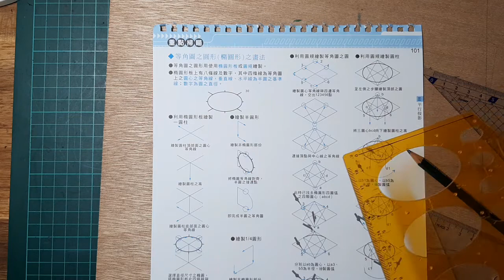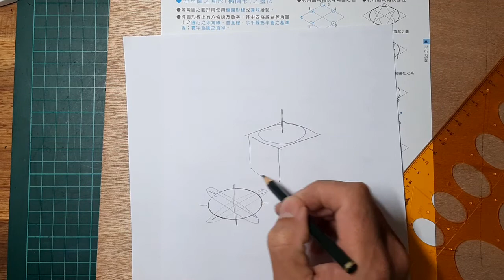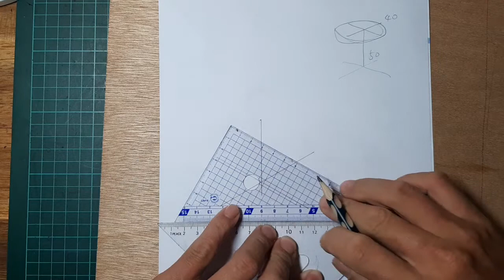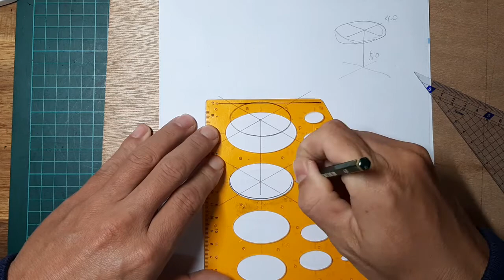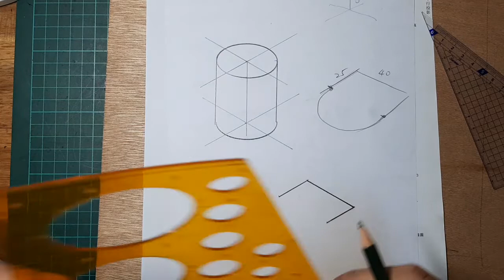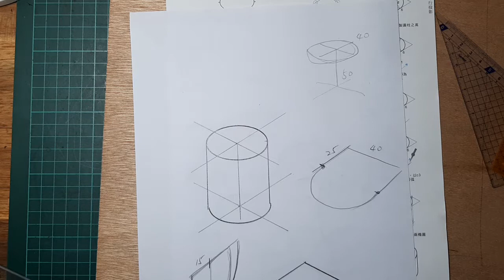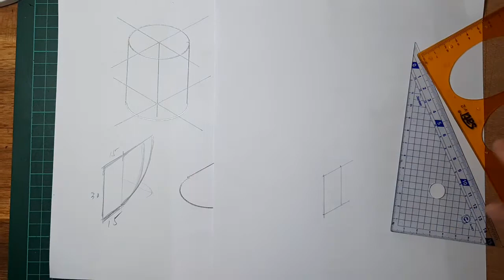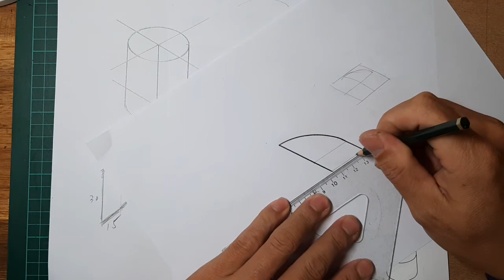圖學天王-育才圖學-測驗本第101頁/等角圖上的橢圓形/使用橢圓板繪製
等角圖上如有圓形結構時，需以橢圓板或圓規繪製其圖形，但如果圓之直徑為橢圓板上有的號數（其號數代表直徑），應使用橢圓板快速繪製，才能節省時間。